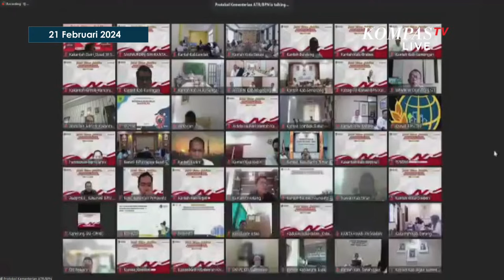Pidato Perdana AHY Usai Jadi Menteri ATR BPN, Ungkap Tiga Pesan Utama Jokowi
JAKARTA, KOMPASTV - Menteri ATR/BPN Agus Harimurti Yudhoyono atau AHY sampaikan pidato perdananya usai resmi gantikan Hadi Tjahjanto, Rabu (21/2).

Dalam pidatonya, AHY meminta untuk diterima apa adanya oleh jajaran Kementerian ATR.

Ia juga sempat ungkap tiga pesan Hadi dan Presiden Jokowi untuk membereskan urusan mafia tanah.